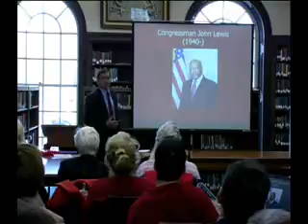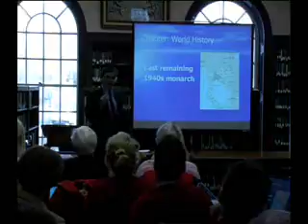Survivors Civil Rights